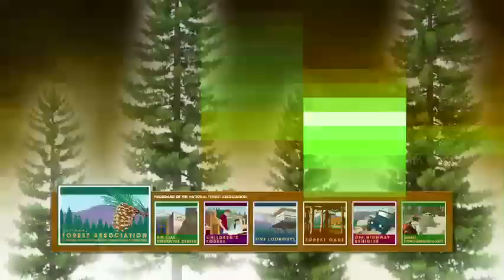National Forest Association - Volunteer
For more information about the National Forest Association or to find out how you can become a volunteer please visit us